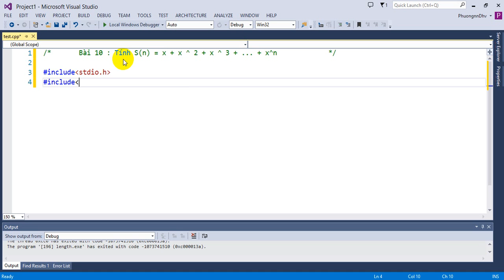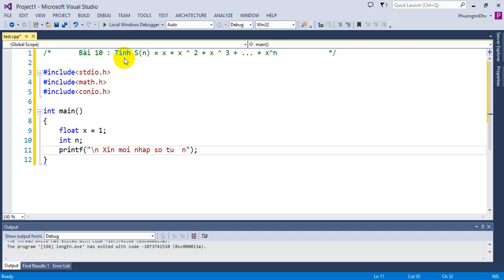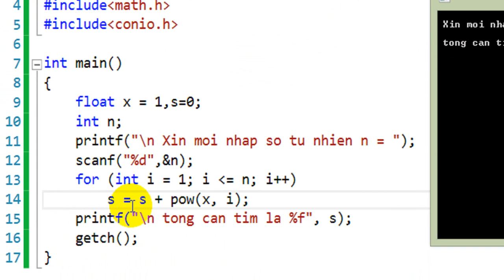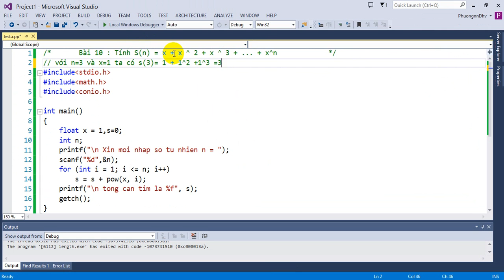Bài tập Lập trình C - Bài 10 - Tính S(n) = x + x^2 + x^3 + ... + x^n